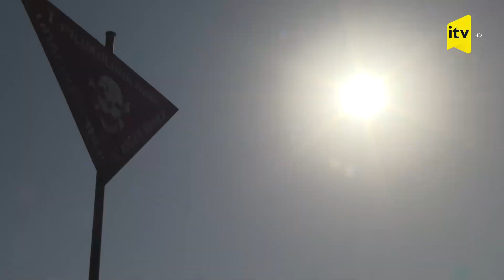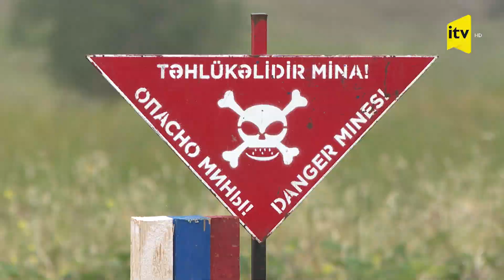Tələ-minalar harada yerləşdirilir?